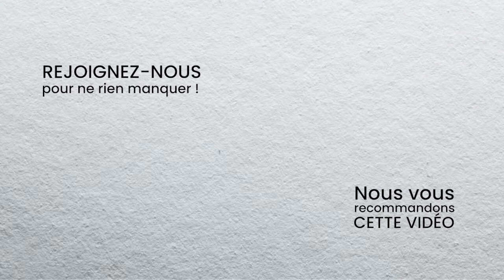Ascension du Dhaulagiri à 8 167 mètres, Népal - Itinéraire animé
Nous vous proposons l'itinéraire animé de l'ascension du Dhaulagiri à 8 167 mètres afin de vous immerger dans votre expédition avant de partir et de jouir en primeur de la vue du sommet. Le Dhaulagiri à 8 167 mètres au Népal est le septième plus haut sommet de la planète.

📍 Itinéraire animé de l'ascension du Dhaulagiri à 8 167 mètres - Népal

🌏 Avec ses quatre activités, Secret Planet propose une offre de voyages rares, engagés et porteurs de sens, des expériences que peu de personnes vivent…
➔ Expeditions Unlimited : expéditions polaires et en haute altitude
➔ Tamera : trekking et voyages aventure
➔ Saïga : voyages nature autour de la préservation de la faune
➔ Unghalak : l’école de l’aventure